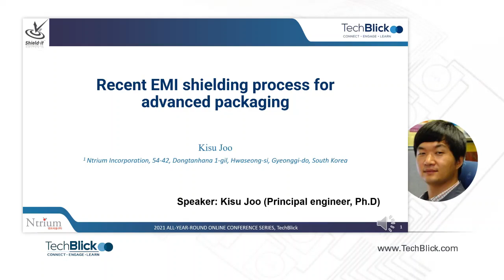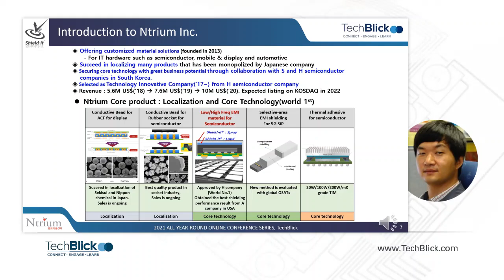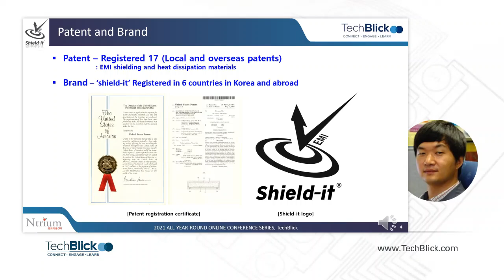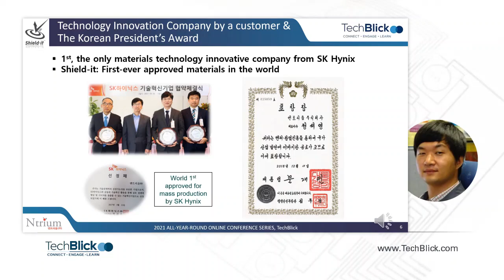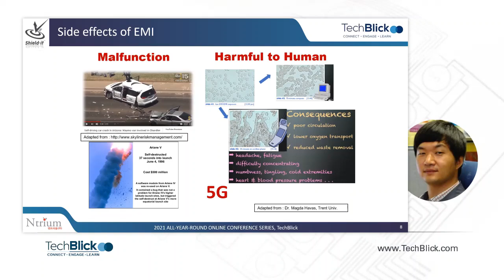Ntrium | Recent Emi Shielding Process For Advanced Packaging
Presenter: Kisu Joo, Technical Marketing